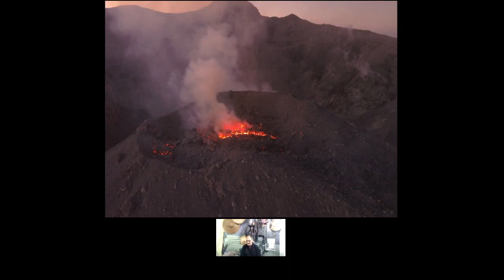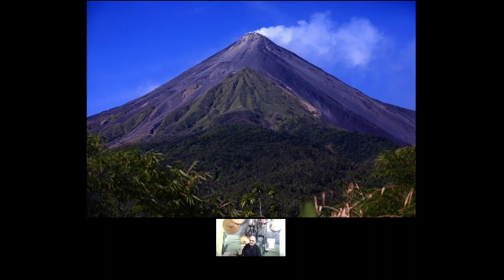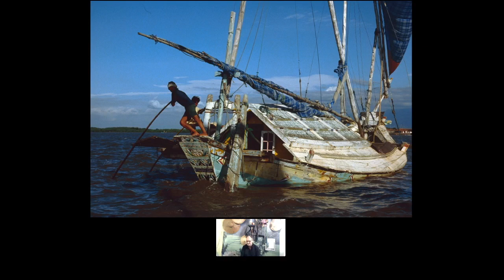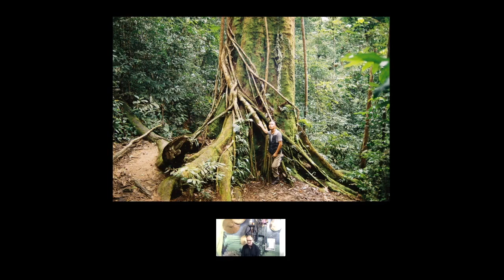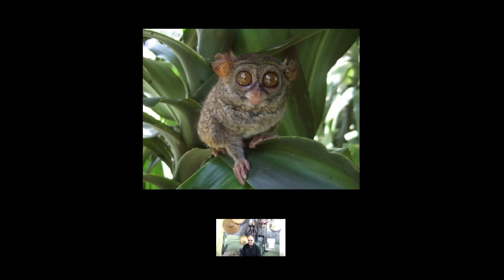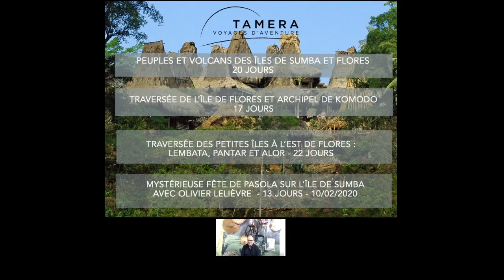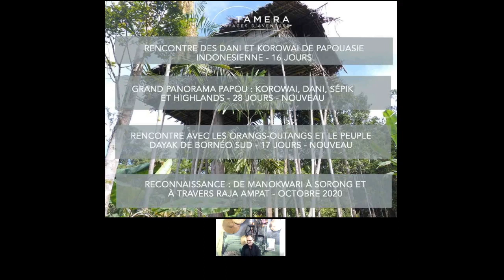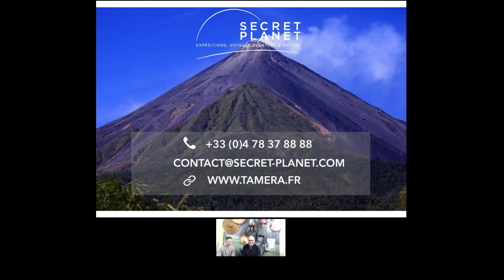L'Indonésie avec Jérôme Kotry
Cap sur l’Indonésie et son vaste archipel d’îles très différentes les unes des autres, à la charnière entre l’Asie du sud-est et l’Océanie.

Jerome Kotry, qui s’occupe de l’organisation de nos voyages dans cette région du monde, revient sur les différents programmes que nous proposons en Indonésie, en mettant davantage l’accent sur les nouveautés et nouvelles combinaisons. Peuples, volcans, faune, culture, fêtes, randonnées et navigations diverses sont au coeur de cette programmation.

📍 Web Conférence de décembre 2019 : Jérôme Kotry - L'indonésie

🌏 Avec ses quatre activités, Secret Planet propose une offre de voyages rares, engagés et porteurs de sens, des expériences que peu de personnes vivent…
➔ Expeditions Unlimited : expéditions polaires et en haute altitude
➔ Tamera : trekking et voyages aventure
➔ Saïga : voyages nature autour de la préservation de la faune
➔ Unghalak : l’école de l’aventure